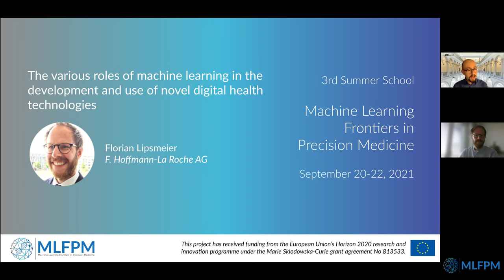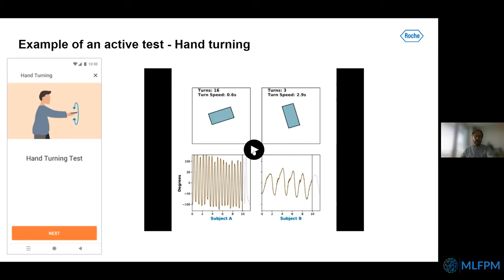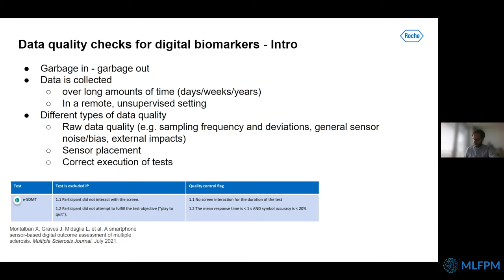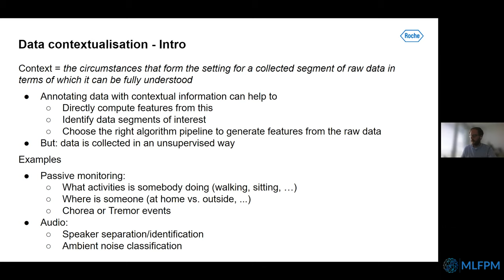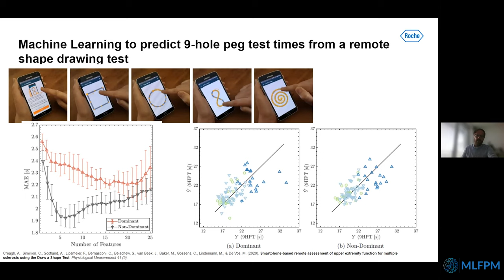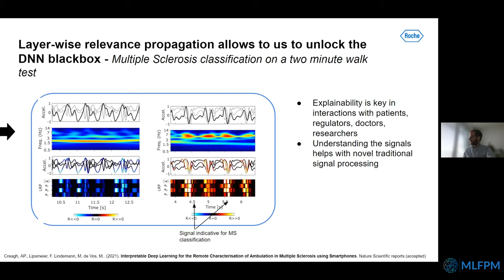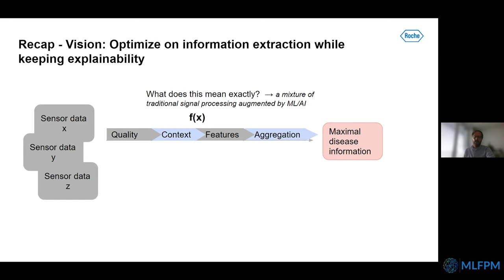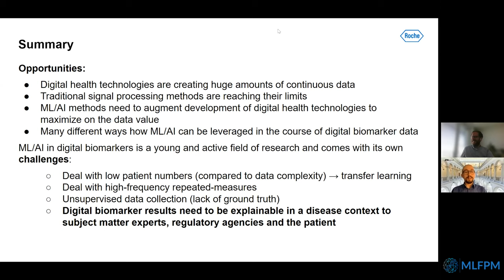MLFPM Summer School 2021: Florian Lipsmeier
Third Summer School "Machine Learning Frontiers in Precision Medicine", September 20-22, 2021

Florian Lipsmeier (F. Hoffmann-La Roche AG): The various roles of machine learning in the development and use of novel digital health technologies

With the advent of digital health technologies such as ‘active’ smartphone based assessments or ‘passive’ wearable based continuous data recording during daily life, huge amounts of sensor data is being collected.  Examples of sensor data are IMU (accelerometer/gyroscope/magnetometer) data streams, touch screen interactions, PPG signals, audio data, GPS, Bluetooth and many more. Irrespective of the type of data, the objective of data collection usually is maximizing the amount of information we can extract from it in the context of a given disease. Machine learning can play different crucial roles in getting us to this point. I will give an introduction to research in digital health technologies and show how we are using them in clinical studies to investigate diseases such Parkinson’s disease, Multiple Sclerosis, Schizophrenia or Autism Spectrum Disorder. In the process of unlocking this data we are leveraging Machine Learning to assess data quality, to bring context to remotely collected data from the daily life of participants, to evaluate how good dedicated hand-crafted features can predict traditional clinical assessments and to evaluate how deep-learning based features can improve upon this. I will exemplify how transferring learnings from model to model, from model to researcher and from disease to disease can help to accelerate and cross-pollinate research while keeping the amount of collected data small.